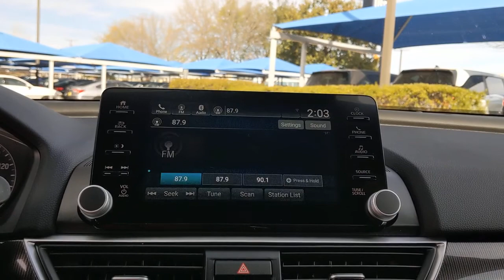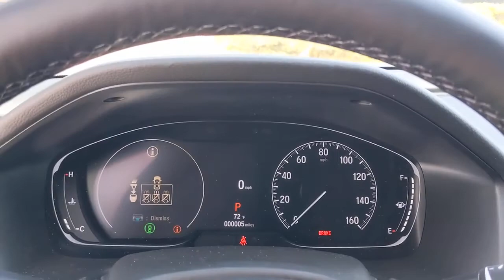2021 Honda Accord Sedan San Antonio, Austin, Houston, Boerne, Dallas, TX H210557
Sonic Gray Pearl New 2021 Honda Accord Sedan available in San Antonio, Texas at Gunn Honda. Servicing the Austin, Houston, Boerne, Dallas area.
2021 Honda Accord Sedan Sport - Stock#: H210557 - VIN#: 1HGCV2F3XMA009365

Gunn Honda
14610 IH-10 W